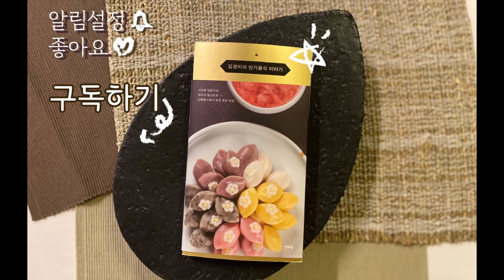편집자도 손꼽는 요리, 육개장!!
오늘은 저희 가족이 정~말 좋아하는!! 손꼽는 요리, 육개장입니다!!
육개장하면 큰소장님이 만들어주신 육개장만 생각나요🤤
항상 똑같은 맛이 나는게 신기할 뿐이에요🤣
모두 쌀쌀해진 날씨에 뜨끈한 육개장 한 번 만들어보세요! 😋